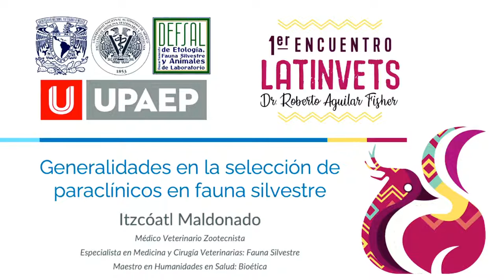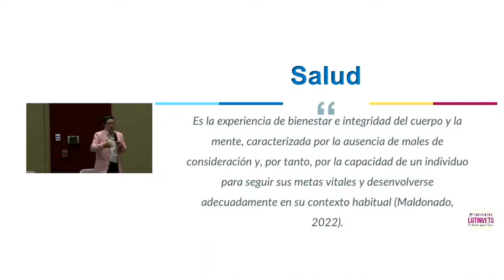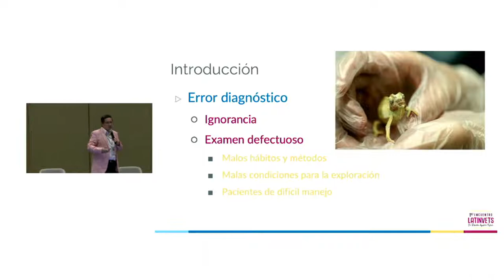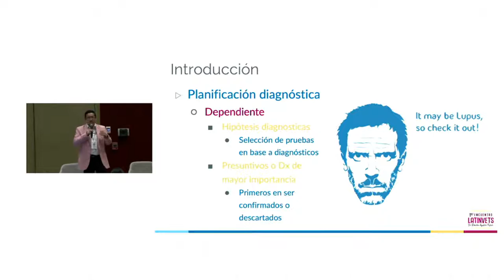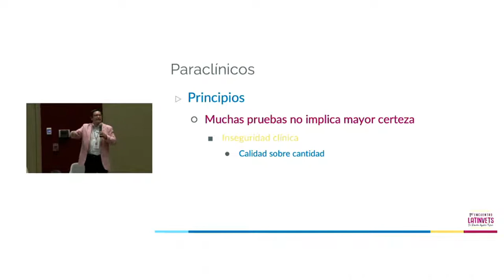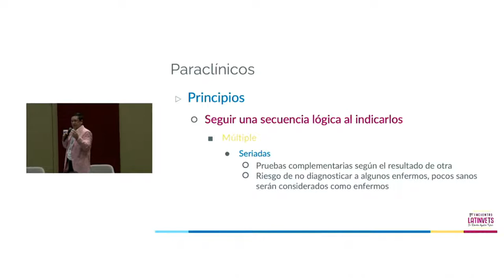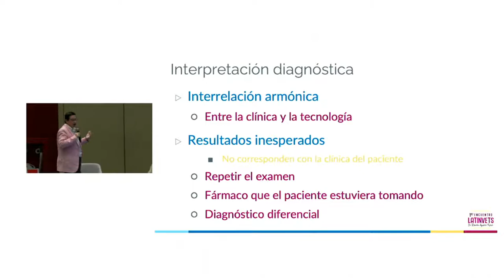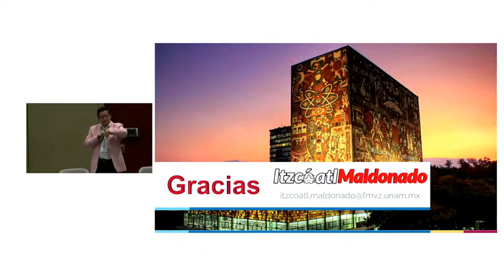Generalidades en la selección de paraclínicos en fauna silvestre.